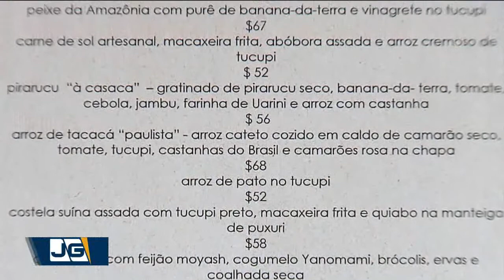Comida do Norte ganha espaço em São Paulo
Em São Paulo, a capital da gastrônomia, é possível dar a volta ao mundo sem sair da cidade. Ao mesmo tempo, pratos de algumas regiões brasileiras ainda são pouco conhecidos da maioria. É o caso do norte do país, com destaque para os sabores da culinária amazônica, que vêm ganhando força por aqui.